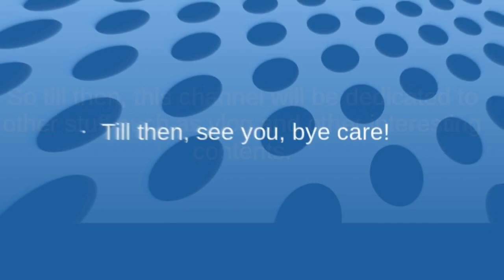I am Changing the content of this channel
This channel will be dedicated to vlogs, collabs and other interesting contents.

Till then,
See you, Bye care!